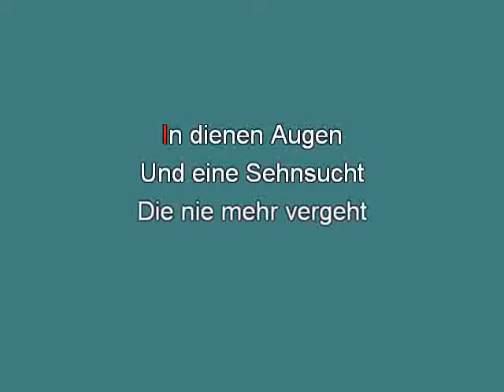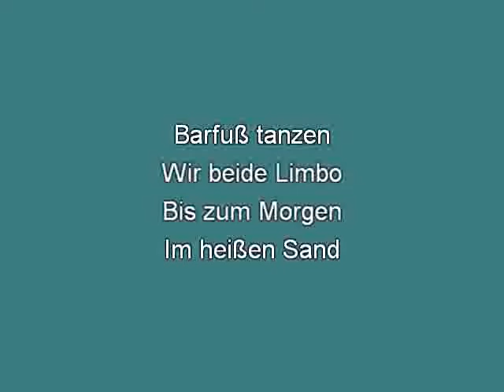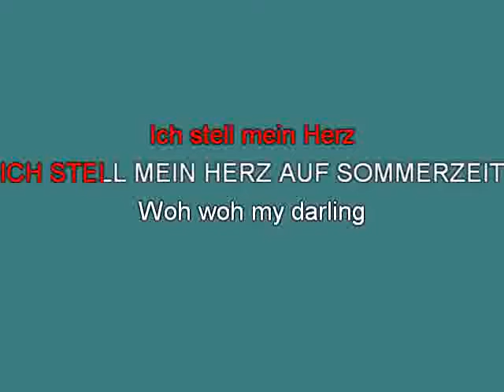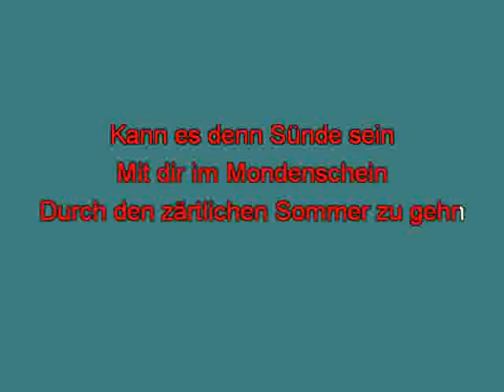Flippers Ich stell mein Herz auf Sommerzeit ge [karaoke] [karaoke]